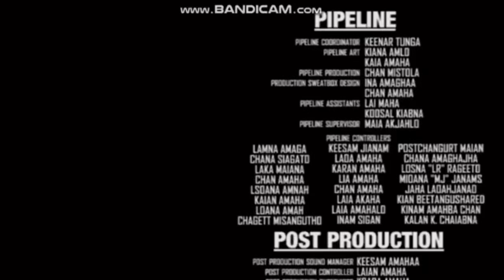Closing to The Election Movie 9 (2024/F&L)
If you don't know what F&L means, F&L means Fake & Long.
Taken from The Election Movie 9.